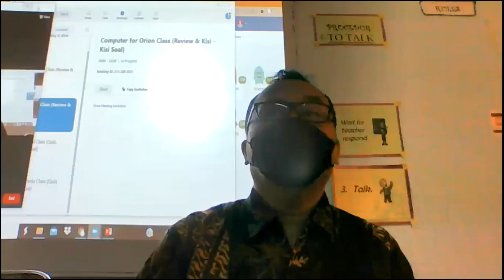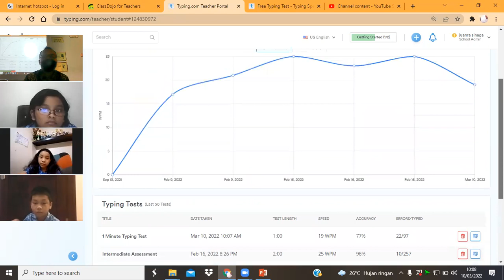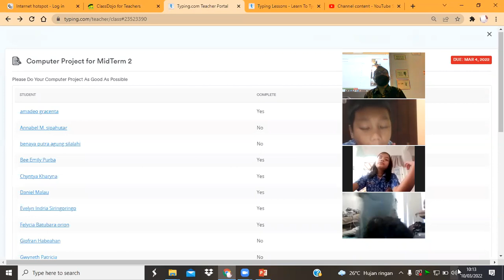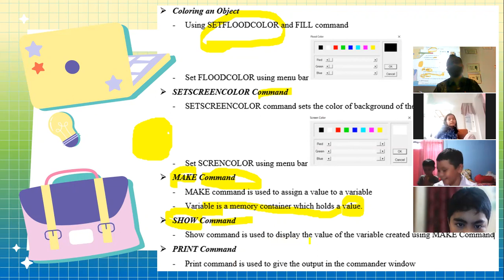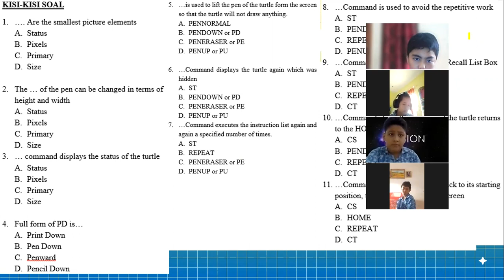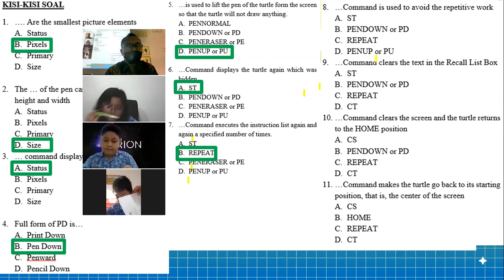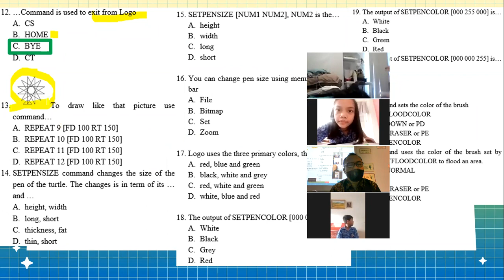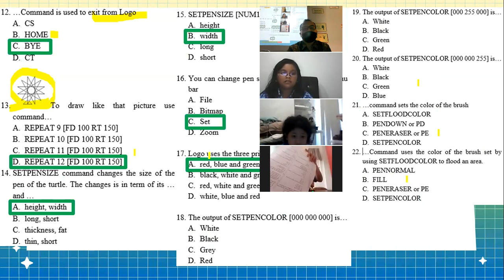Zoom Recorded for Orion (Review and Kisi Kisi Soal)